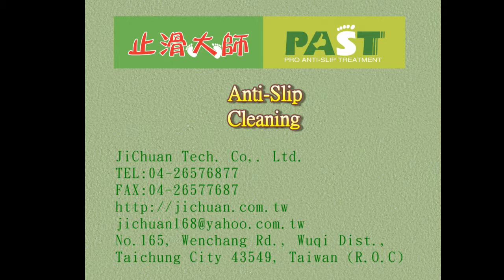321 Park, Toilet, Anti terrazzo, Aisle, Granite, Anti Slip Treatment